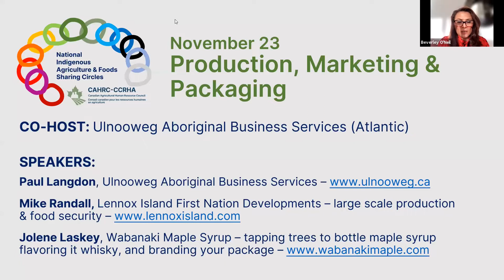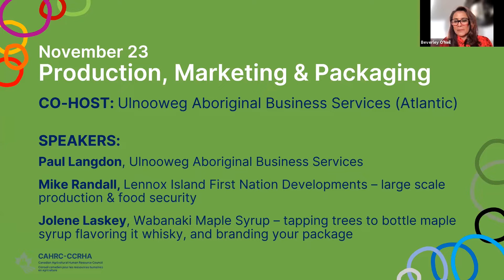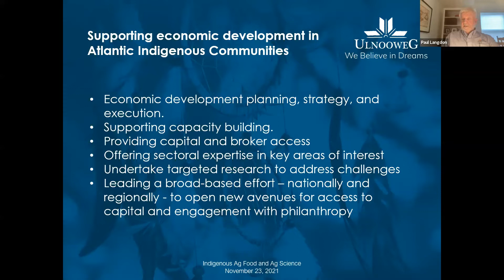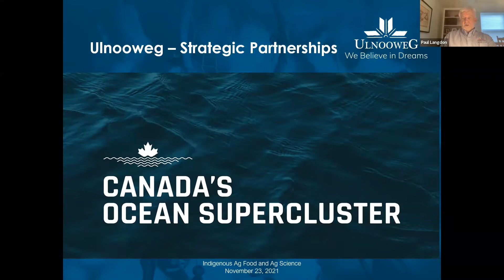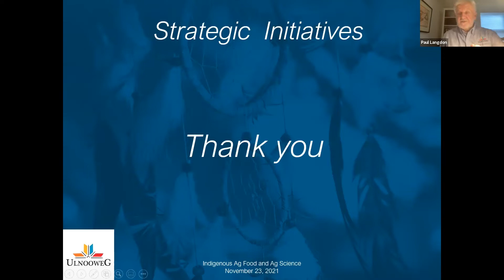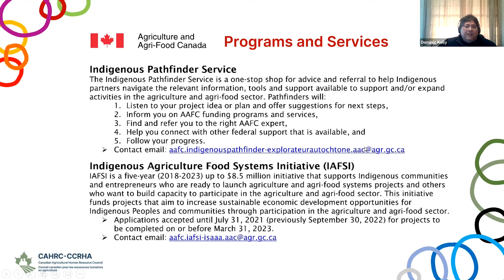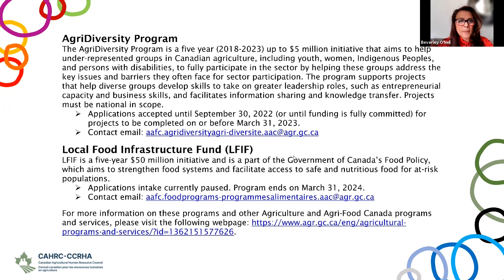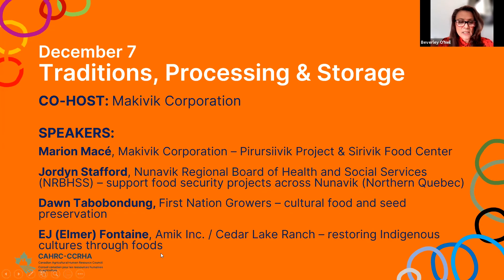CAHRC Sharing Circle: Production, Marketing & Packaging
CAHRC hosted a series of sharing circles with Indigenous and industry experts across Canada to learn more about Indigenous agricultural practices and facilitate an opportunity for connection and collaboration.